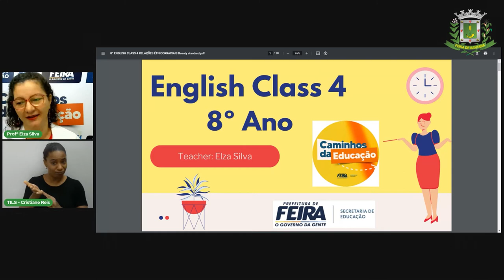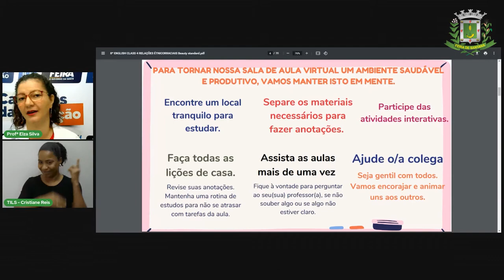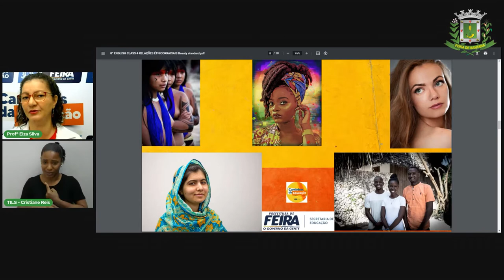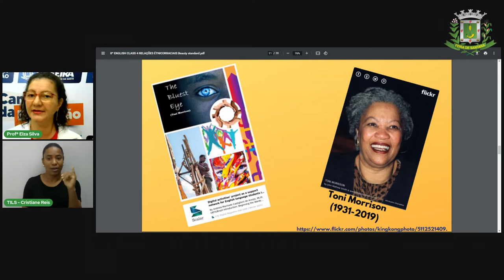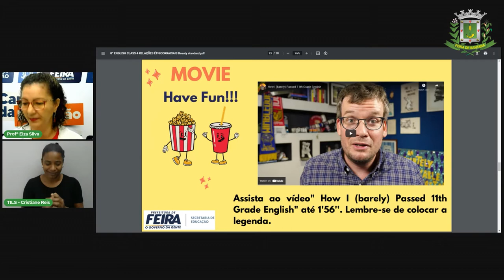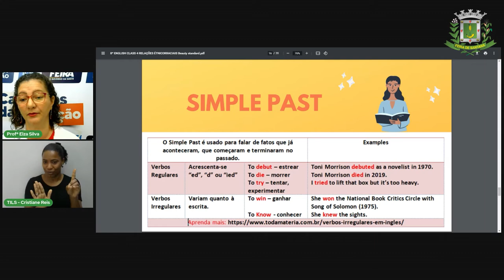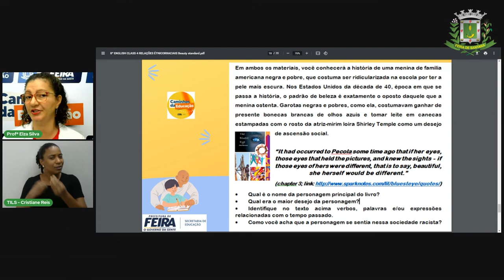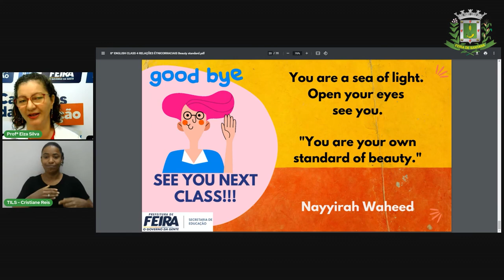Aula 4 8ºANO Profª Elza Silva Lingua Inglesa Relações Etnicorraciais